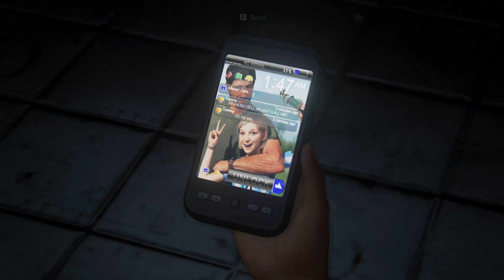THE LAST OF US - PART 1 - Gameplay Walkthrough - No Commentary